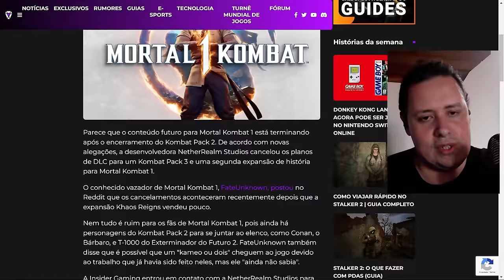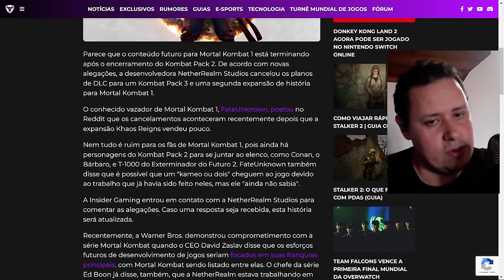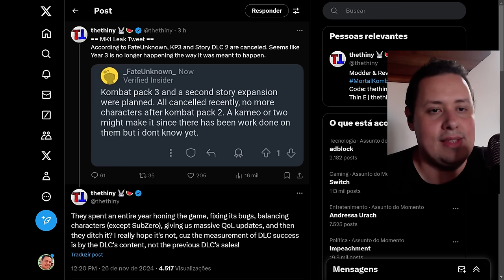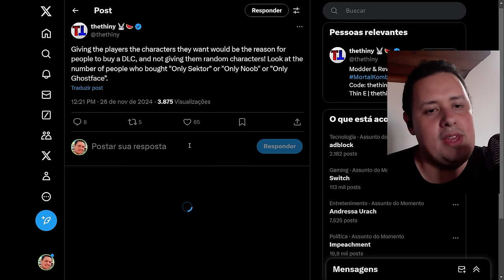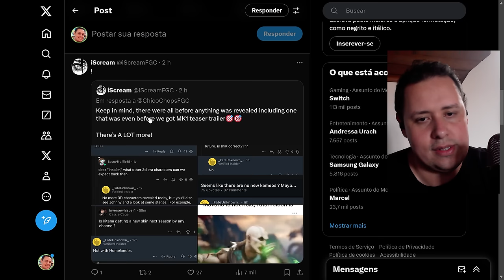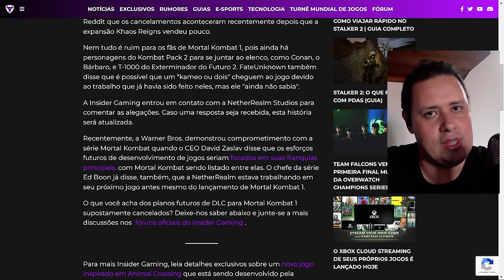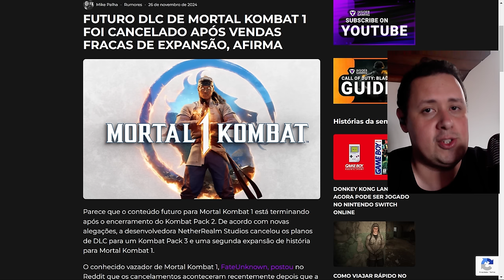XIII! É O FIM DE MORTAL KOMBAT 1? INSIDER APONTA CANCELAMENTO DE NOVOS CONTEÚDOS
Nosso PC Gamer:
Proc: Intel Core i7 14700k 3.4Ghz (Fornecido pela  @Intel )
Mobo: MSI Pro Z790-P WIFI (Fornecida pela  @Intel )
Microfone: HYPERX QuadCast
SSD: TeamGroup T-Force Delta 500gb
Fonte: Corsair TX850 W